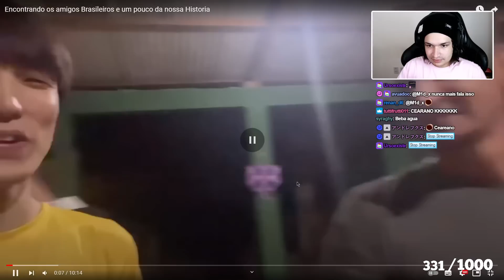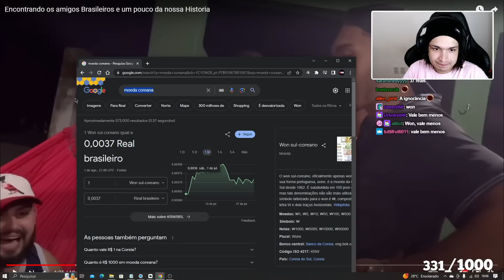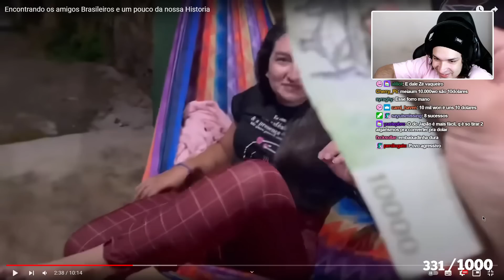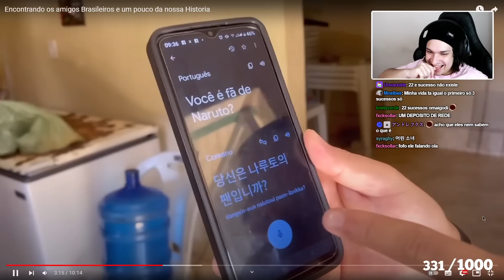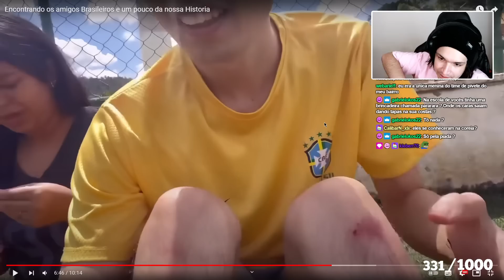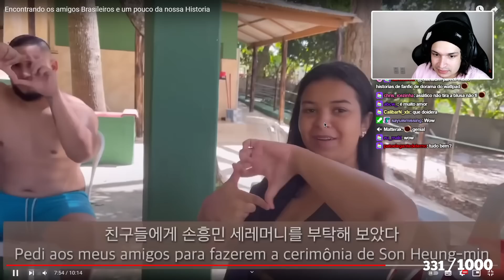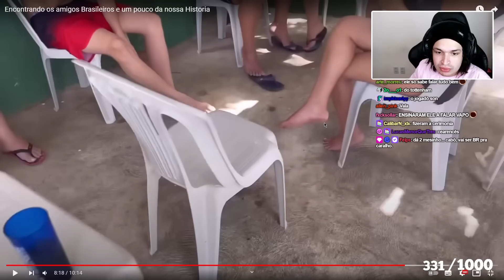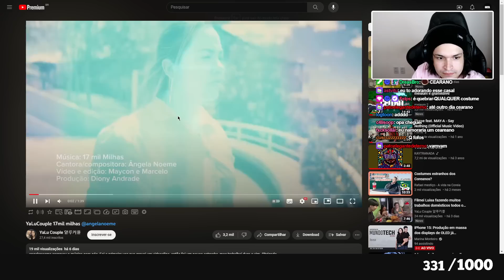ROLÊ COM O COREANO EM SOBRAL